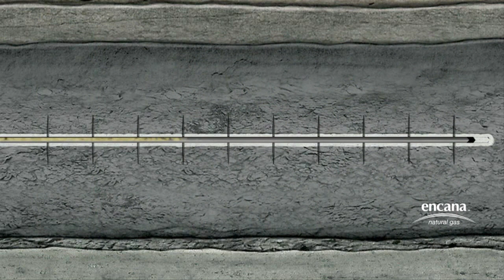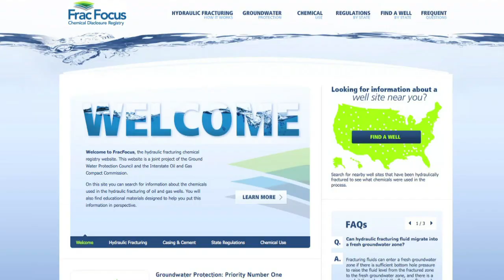Fracturación hidráulica genera debate en EEUU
La fracturación hidráulica genera debate en Estados Unidos. Las autoridades federales estiman que esta técnica podría causar contaminación, aunque se desarrolle a cientos de metros bajo las napas freáticas. En Colorado, las compañías petroleras y las de gas están obligadas a revelar los productos químicos que utilizan para la fracturación. Un informe de AFPTV.